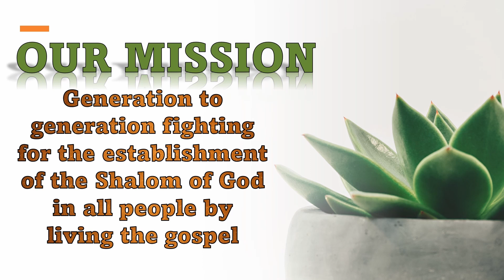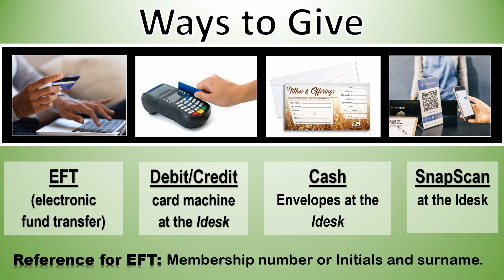Sunday Service | 29 January 2023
AFM G2G Sunday Services:
Sundays: 9am
Bible Troopers (Sunday School) : 9am during service
Friday Night Youth: 18h30 - 20h30